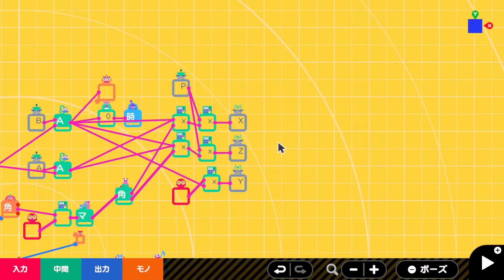【ノードン解説応用編#5】ヒトノードンでサッカーボールをシュートするプログラム【はじめてゲームプログラミング】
シュートを打つプログラムの一例を公開します。Aボタンを溜め押しでパスとシュートを使い分けできます。

おしゃれなモノノードンにサッカーボールがあるけど、ヒトノードンでぶつかると動くけど蹴っても飛んで行かない！！実際にシュートするのはどうしたらいいの？って悩んでいる人も多いと思います。
そこでヒトのキックに合わせてボールを飛ばすプログラムを作ってみました。これは一例です。ゲームIDを公開するので実際に手に取って動きを確認して改良してみてください。理解がすごく深まりますよ！

※主なノードン
うごかせるモノノードン
マーカーノードン
スポイントノードン
カウンターノードン
位置センサーノードン

■ゲームID
シュートサンプル
G 003 C7H V36

個々のノードンは単純な機能でも組み合わせ方で可能性は無限大です。ノードン解説でしっかりと個々のノードンの動きを理解したら、次は実践的な使い方を覚えましょう！プログラムIDを公開しているものもあるので是非ダウンロードして改良してみてください。

※テロップの作成にとても便利なツールVrewを使用しています